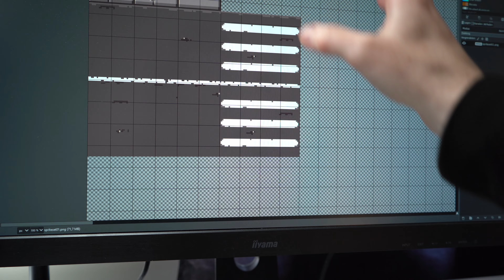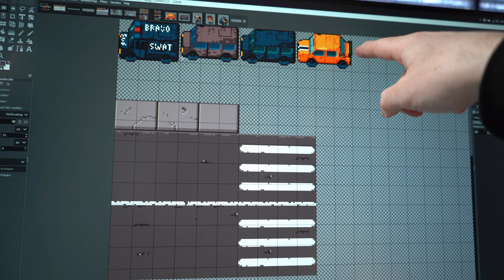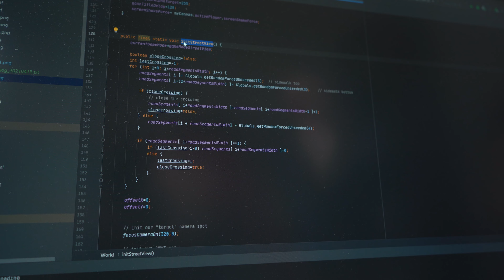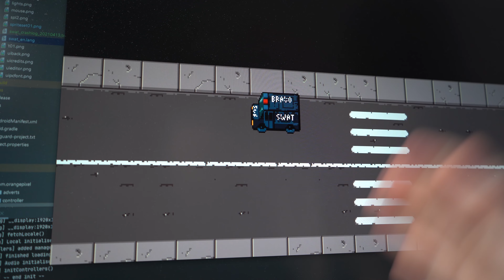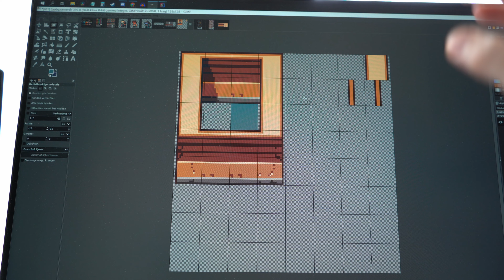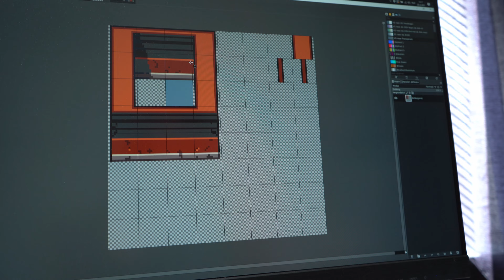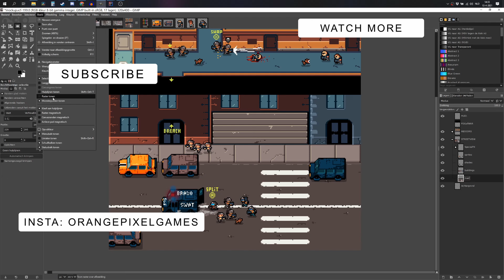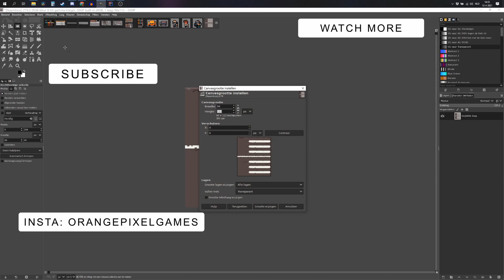New game development - week 2!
I'm Pascal a Dutch independent game developer since 2004 known as Orangepixel. I created various games including the Gunslugs series, Heroes of Loot series, Space Grunts series, Stardash and the Meganoid series released on PC, mobile and various consoles.